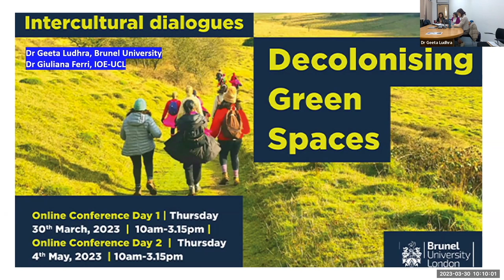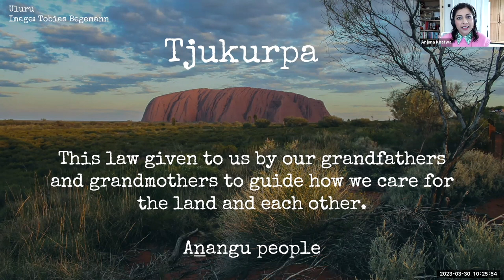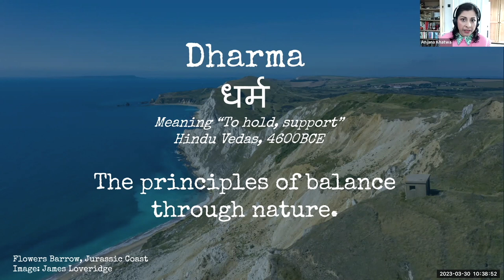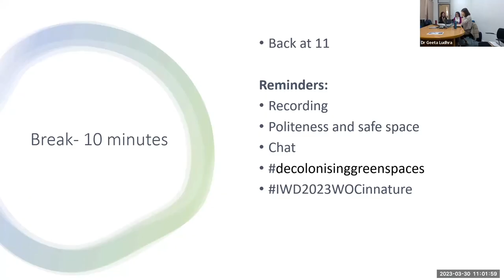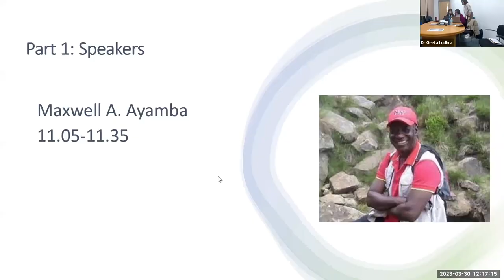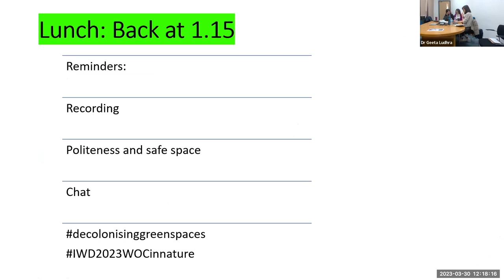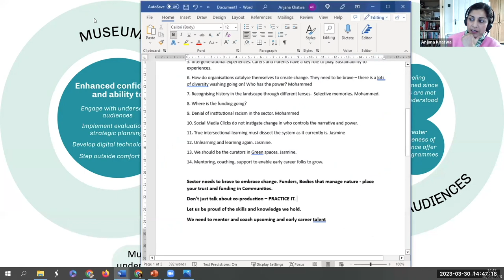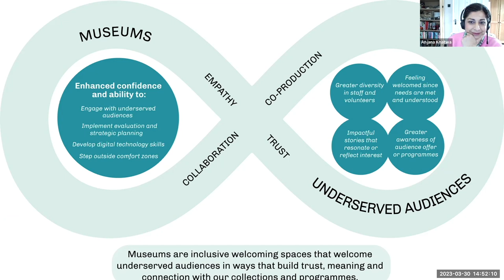Decolonising Green Spaces Webinair Day 1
Brunel Seminar Series

Decolonialising Green Spaces: Intercultural dialogues about climate conservation, sustainability, engagement and inclusion
Led by Dr Geeta Ludhra and Dr Giuliana Ferri.
Supported by Michelle Lee (Doctoral Researcher) and Dr Eliza Kania (Journal Manager and Research Impact Officer).

This seminar series is set within the broad context of Equality, Diversity and Inclusion (EDI) and dialogues around access to green spaces for systematically underrepresented communities. The series aims to connect community and conservation experts from minority ethnic organisations, individual activists from underrepresented groups, and academics who operate in the areas of interculturality, social justice and decoloniality. The series represents an opportunity to encourage knowledge exchange and conversations around notions of belonging, inclusivity and diverse forms of engagement with common natural resources.

Learn more about the seminar and the free downloadable e-book launched on International Women's Day 2023